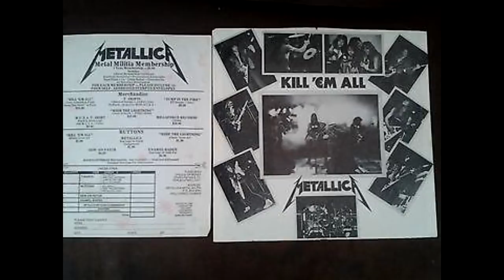Kirk Hammett Details His First Days In Metallica